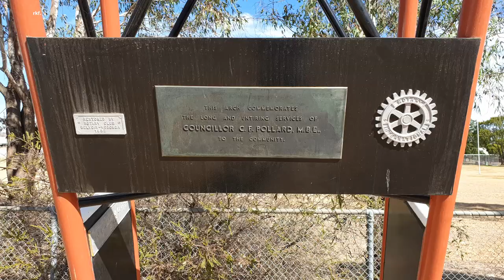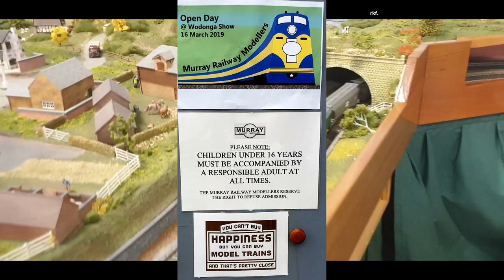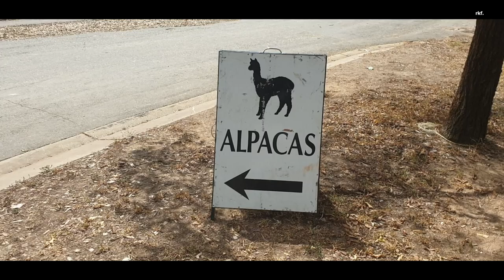Wodonga Show Victoria Australia 16th March 2019.